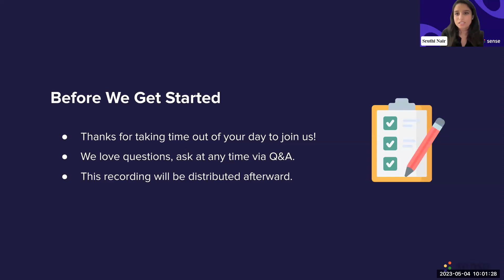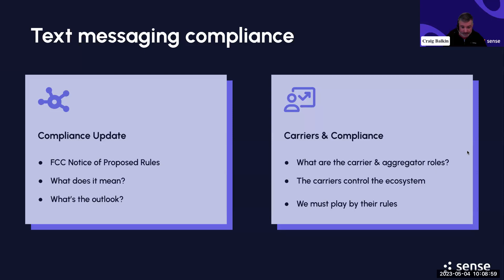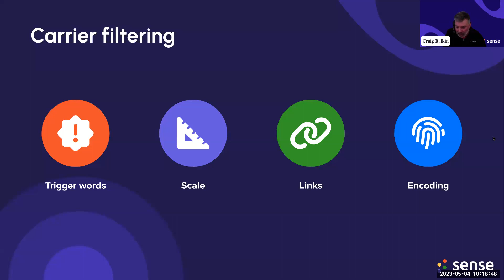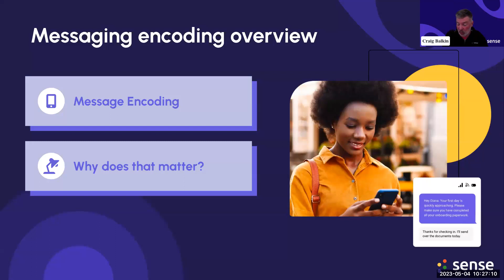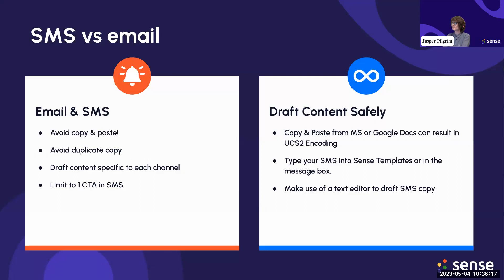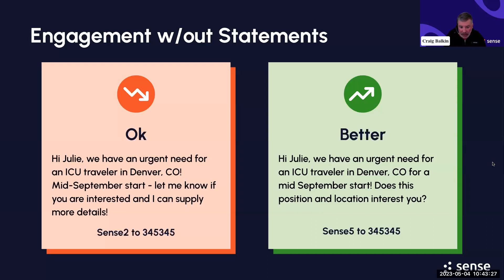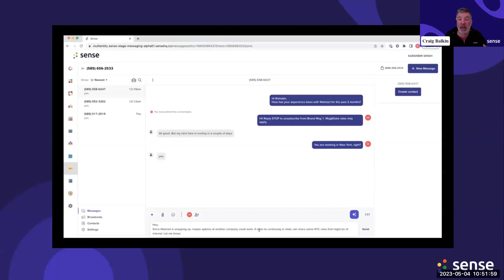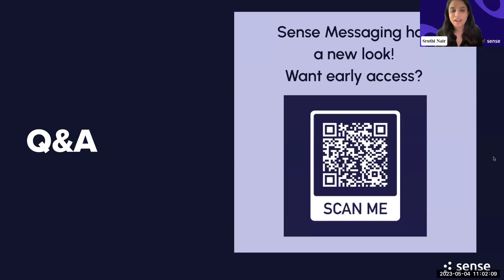Best Practices for Mastering Candidate Text Messaging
When done correctly, text messaging helps recruiters increase response rates, accelerate hiring, and provide an outstanding candidate experience. In our upcoming webinar, the Sense team will share actionable insights for getting the most out of this emerging talent engagement channel.